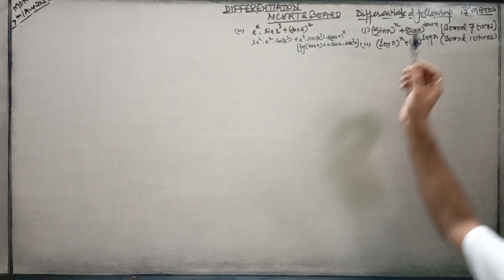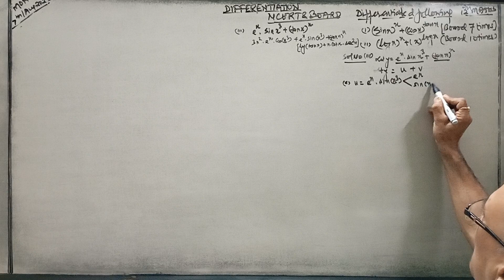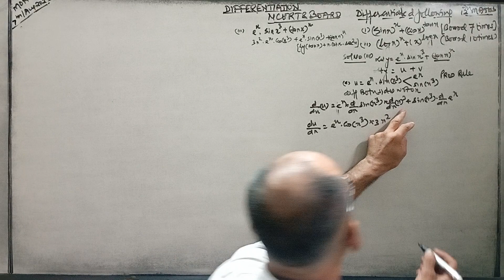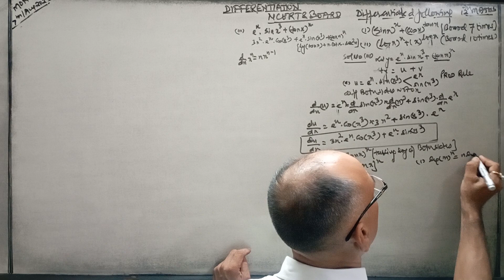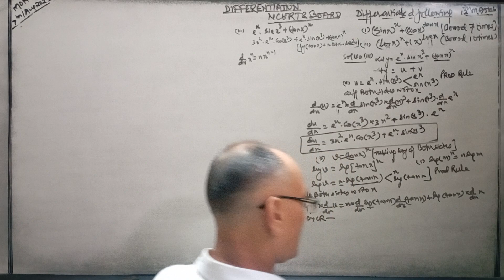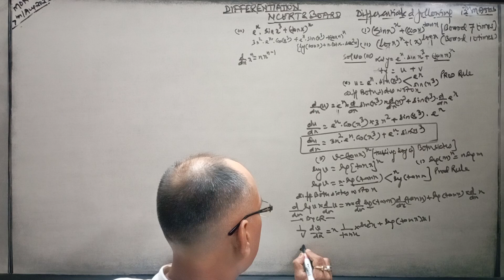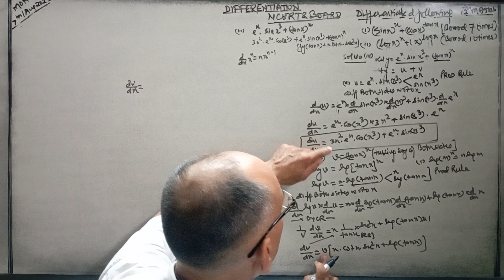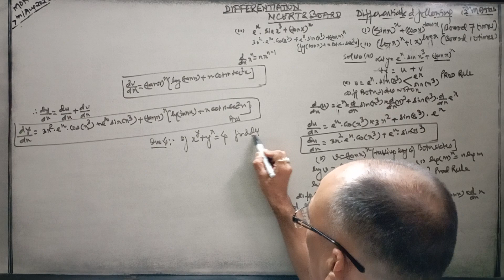Differentiation,12th Maths(NCERT, Boards, y=e^x.sin x³+(tan x)^x